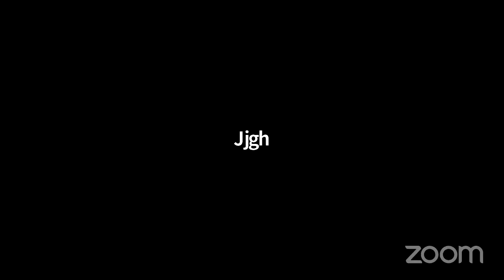Ask AiR 3 November 2022 I Ask AiR I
Why is the world so miserable? What is the cause of our suffering? Why do we simply cry and die? Today on Ask AiR.